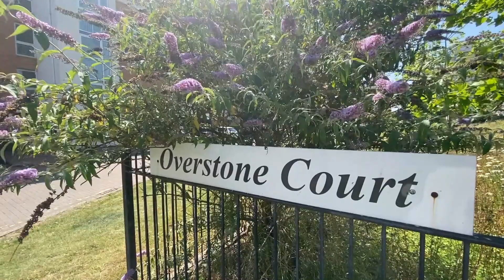Overstone Court (3010)